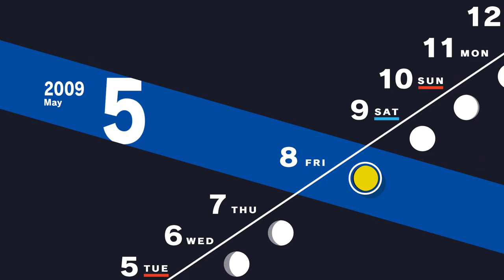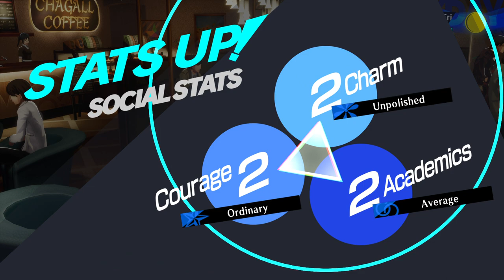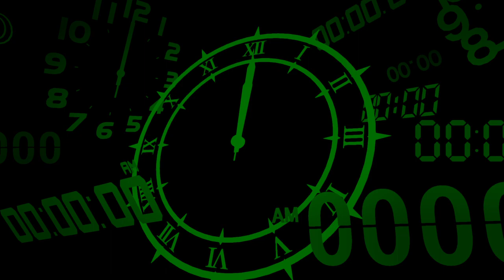Persona 3 Reload - Part 7 - The First Full Moon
❗❗ SPOILER ALERT ❗❗ This video contains spoilers for the story of the game.

No commentary gameplay of Persona 3 Reload - Part 7.